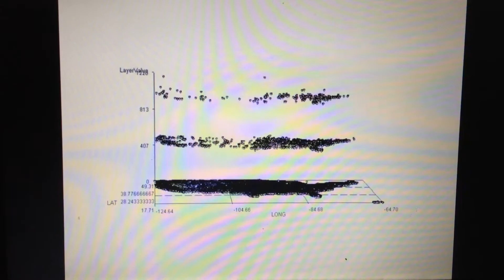Takot Subo vs. Factitiousness, 3 Tier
TakotSubo Factitiousness 3Tier 0566 6
0%